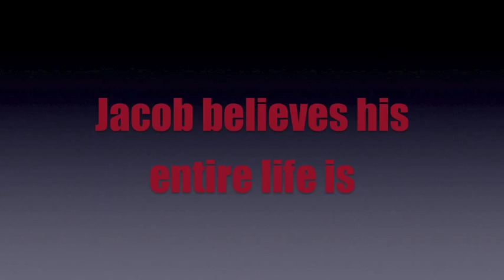The Soulkeepers - YA Paranormal Book trailer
Official Book Trailer for Young Adult Paranormal novel The Soulkeepers (Carpe Luna Publishing 2011) by G.P. Ching